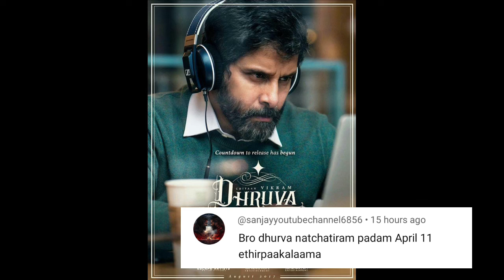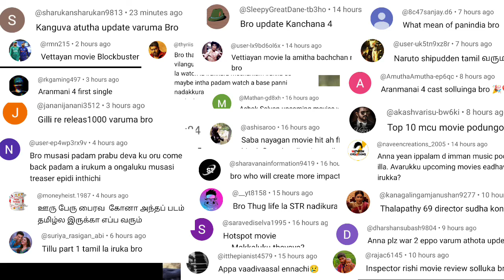Thalaivar 171 | SK 23, Aranmanai 4 Trailer, Saamaniyan, Suriya 44, Vidamuyarchi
Thalaivar 171 | SK 23, Aranmanai 4 Trailer, Saamaniyan, Suriya 44, Vidamuyarchi | Cinema Trip